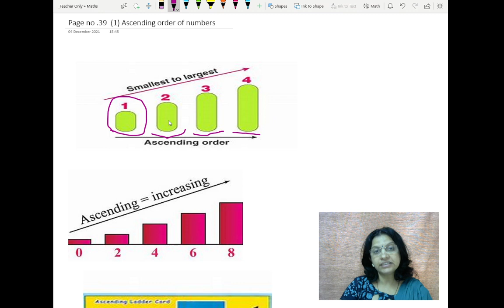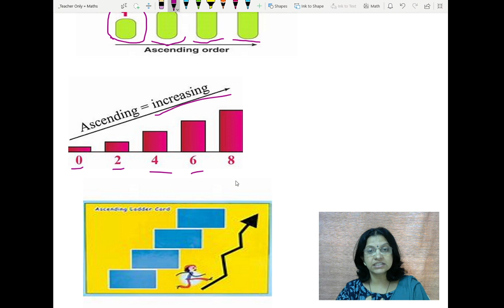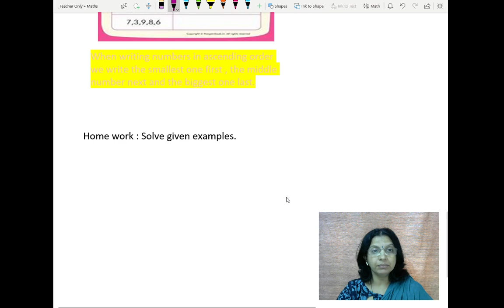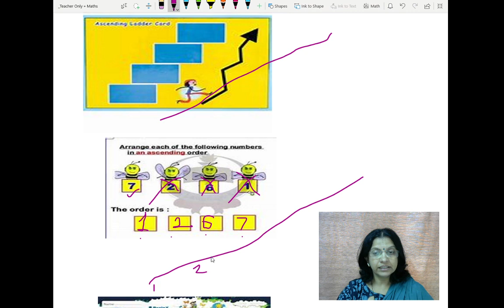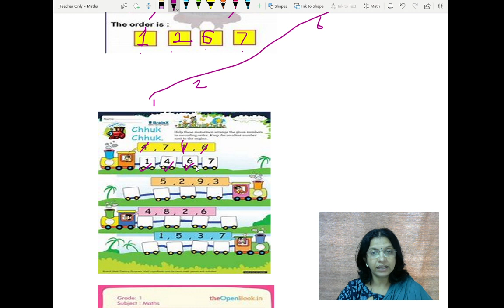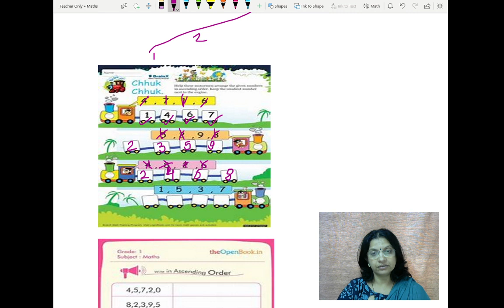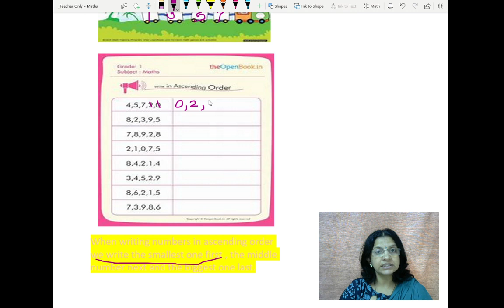Ascending Orders of numbers. (Page no. 39)